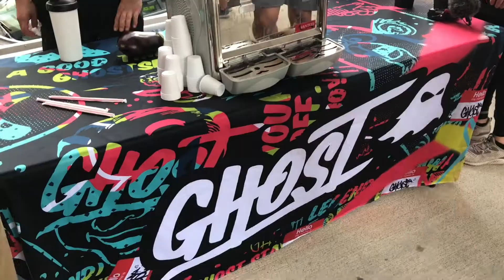ALPHALETE EVENT SUMMER SHREDDING 2017